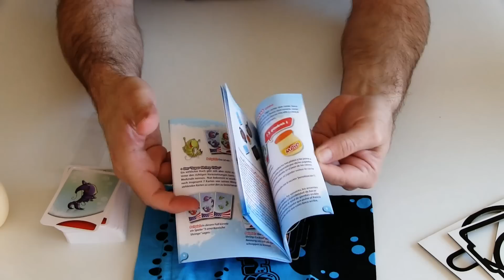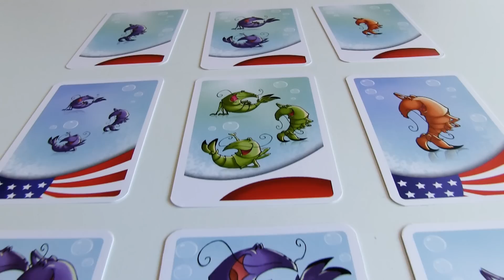Open The Box TV - Shrimp